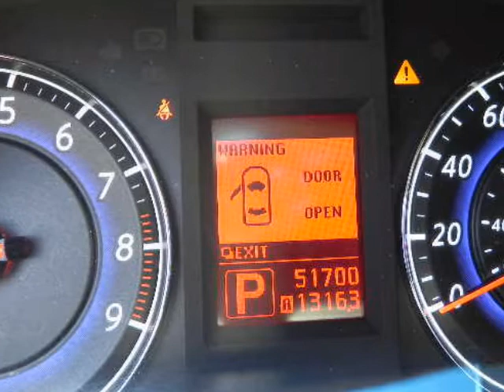2007 INFINITI G35 Sedan 4dr Auto RWD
You wont find a cleaner, nicer G35 than this one. It comes equipted with navigation, heated seats, black leather, push button start, and all the upscale standard options. You need to drive this car to really appreciate its affordable luxury. we are located 20 minutes east of Dallas on interstate 30. Call for Directions or just come out and take me for a test drive today, I won't last long.